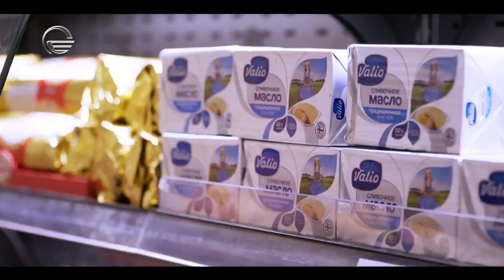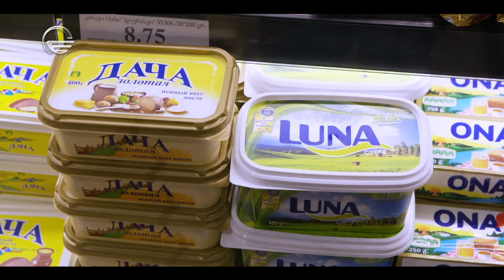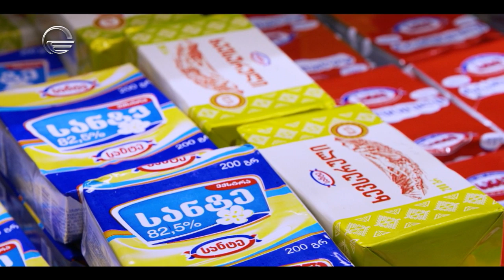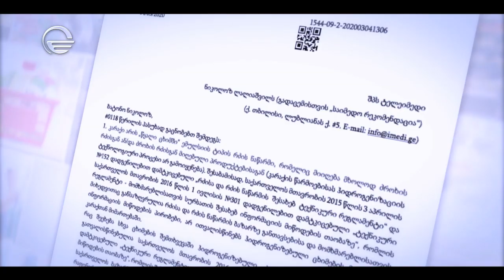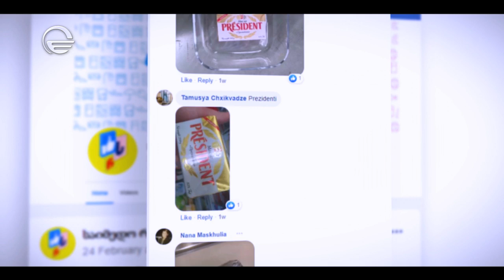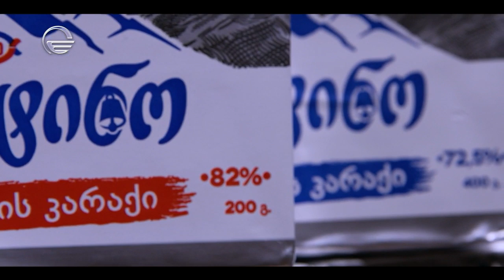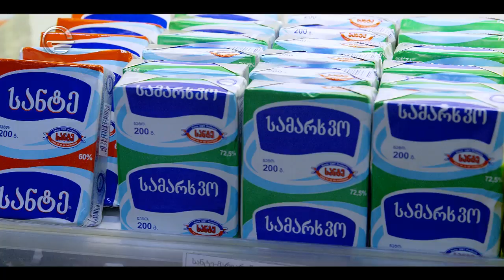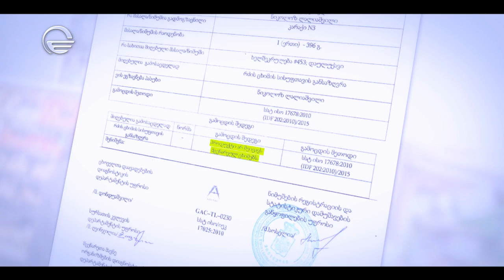საიმედო რეკომენდაცია - 8 მარტი, 2020 წელი